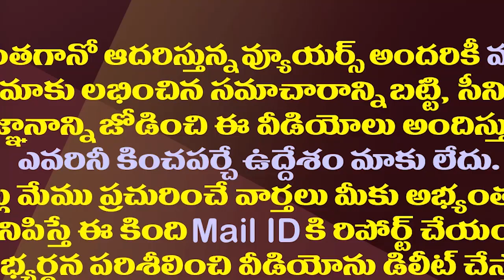టీడీపీ Vs వైసీపీ..ఎత్తులకు పైఎత్తులతో పొలిటికల్ హీట్| Political Heat In Uttarandhra| TDP Vs YSRCP